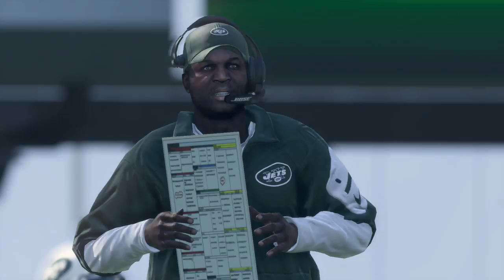Dolphins at Jets - Madden Simulation Week 3